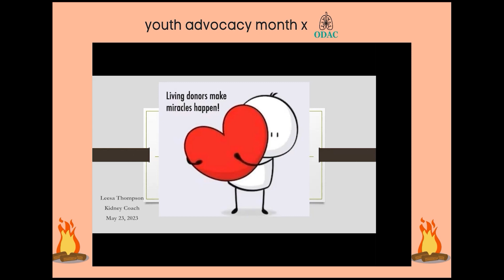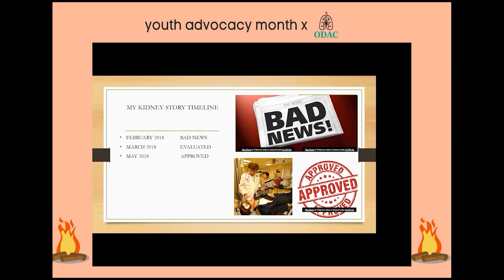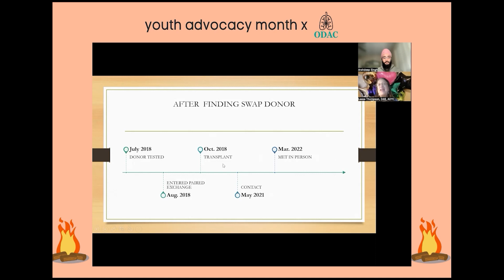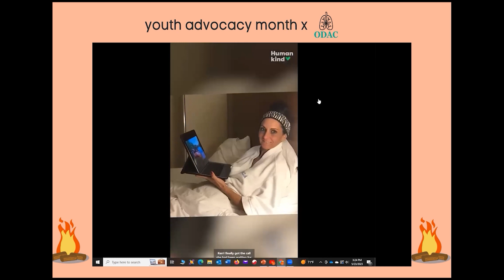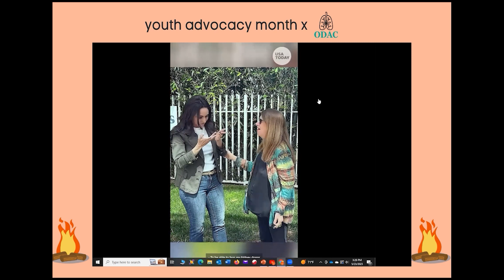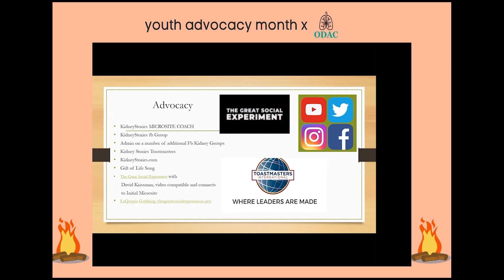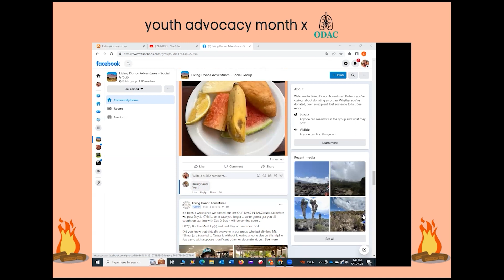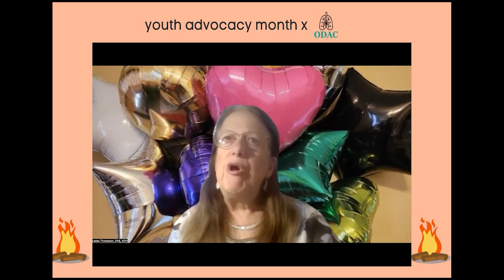Interview with Leesa Thompson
Meet Leesa Thompson, a kidney recipient, kidney coach, and advocate. After receiving her kidney through a non-directed kidney donor she has made it a goal to help others find their living donors. How does she do this? By sharing people’s stories. Leesa tells us about the work she is doing as a coach and tells us the harsh realities that many people are forced to face in search of living donors. Leesa also provides a space for members of the Kidney community to develop communication and leadership skills so that they may also become advocates through the Kidney Stories Toastmasters Club. Leesa’s “incredible urge” to help others shines through her work and it brings to our attention the importance of advocating and supporting people who are going through the difficult process of organ transplantation.